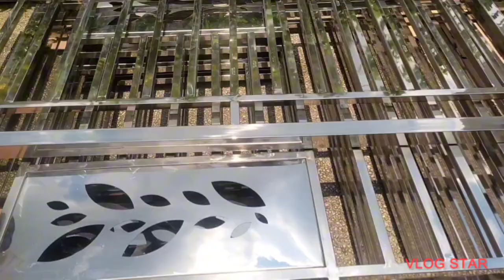another stainless steel gate proj. fabrication and installation at pag asa project q.c.